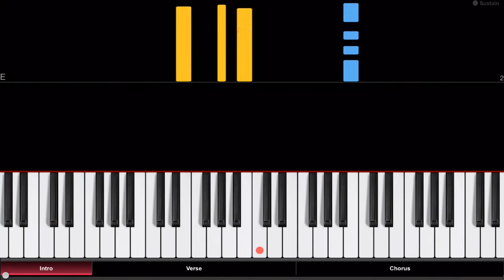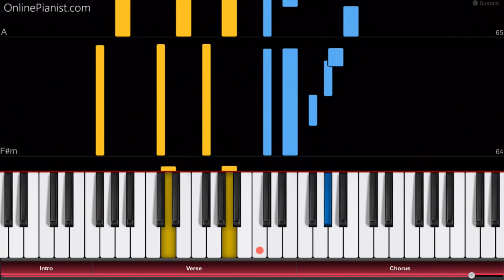Seishun Buta Yarou OP - "Kimi no Sei" - Piano Tutorial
How to play "Kimi no Sei"  (君のせい) on piano, the opening theme from the anime series Seishun Buta Yarou
Check out the full piano tutorial for “Kimi no Sei” (Seishun Buta Yarou OP)

"Kimi no Sei"  (君のせい) is a song by Japanese band The Peggies (ザ・ペギーズ), and was used as the opening theme for the anime series "Rascal Does Not Dream of Bunny Girl Senpai" ("Seishun Buta Yarou").

It's an energetic opening theme with challenging syncopations - but it sounds great on piano!